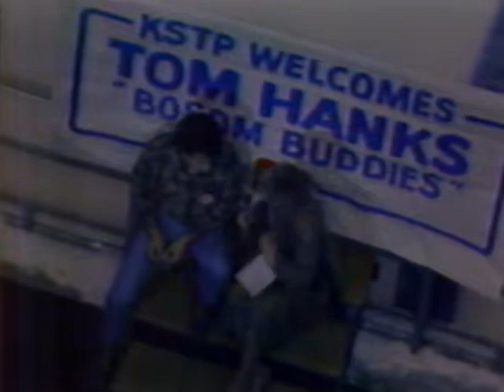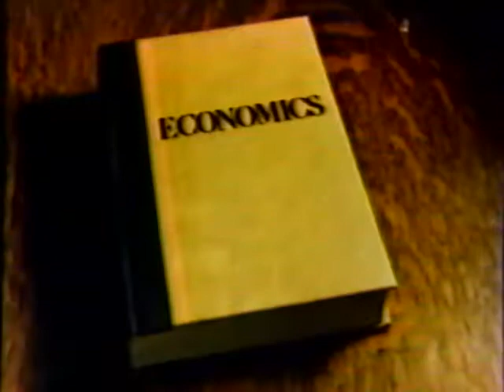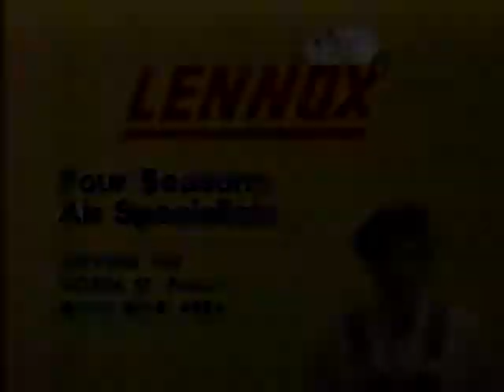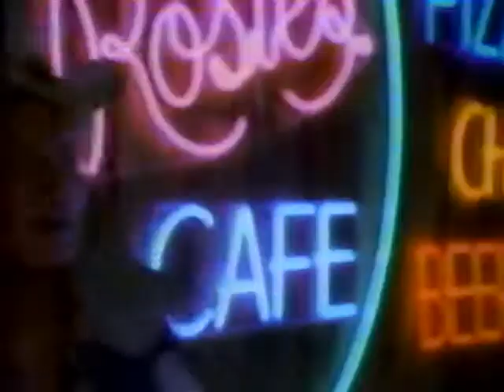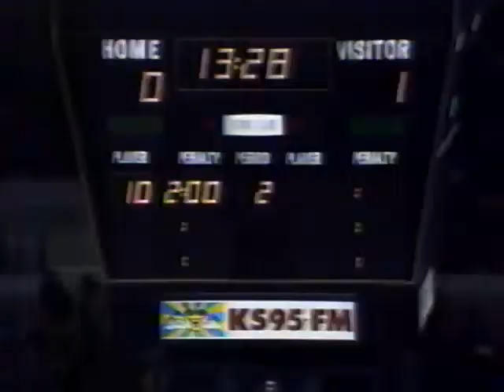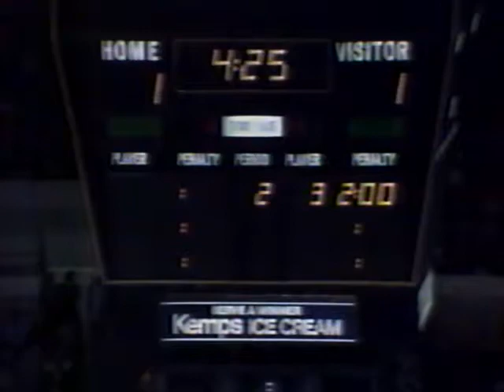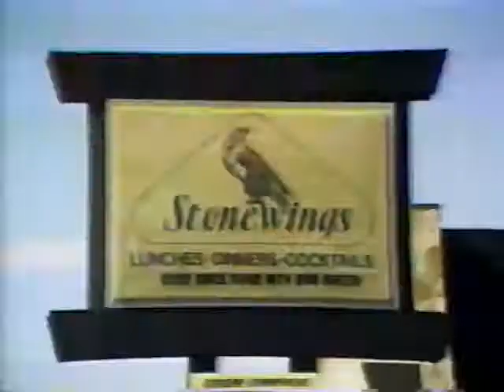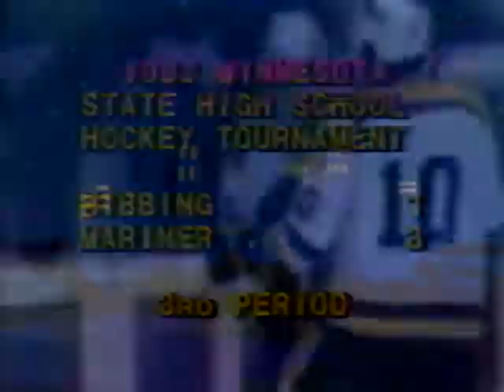1982 Minnesota Boys Hockey State Semifinal, White Bear Lake Mariner vs Hibbing